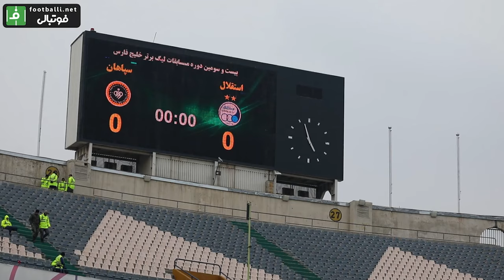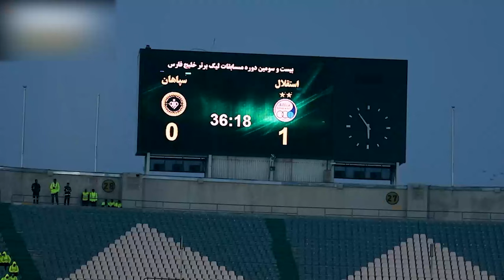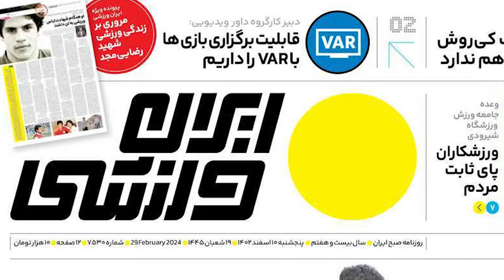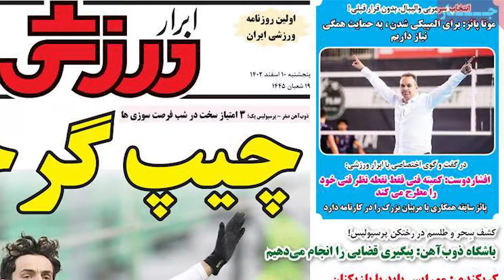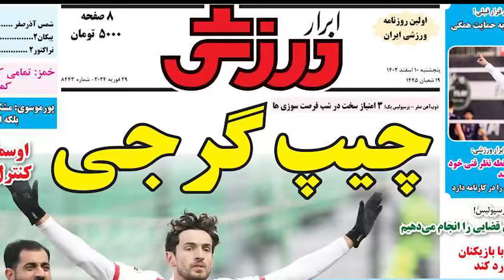مدارک خیابانی از جادوگری، حمله به اوسمار و جادوی نظم استقلال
جواد خیابانی: اسنادی درباره جادوگری در فوتبال ایران دارم که اگر نهادهای نظارتی بخواهند ارائه خواهم کرد
واکنش جواد خیابانی به وجود وسایل جادوگریی در رختکن پرسپولیس؛ رئیس فدراسیون فوتبال قبلی هم درگیر همین مسائل شده بود
درد بزرگ پرسپولیس؛ حمله‌های عجیب و بی‌منطق به اوسمار!/ برای این تیم باید از کجا مربی بیاورند؛ کره مریخ؟
نکو و معجزه نظم، دفاع، خشونت و جاه طلبی!
در ستایش پافشاری استادانه روی تاکتیک تکراری
 سرمربی استقلال اوج مهارت خود در مربیگری را برای سخت‌ترین بازی نیم‌فصل رو کرد.